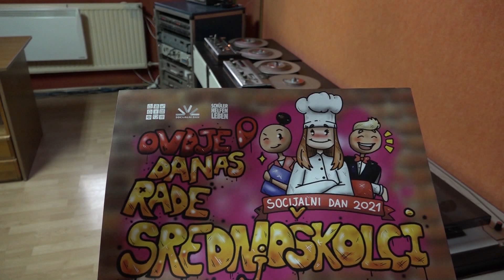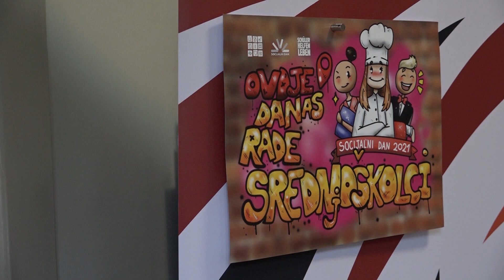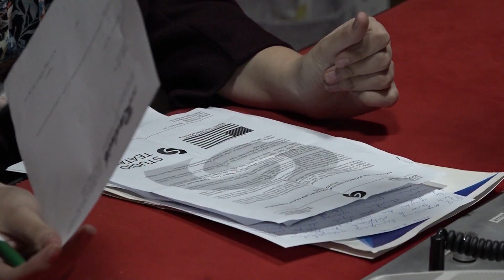Hronika: Zavidovići 242 - "Socijalni dan" - prvo radno iskustvo za 22 zavidovićka srednjoškolca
15. septembra je u Zavidovićima održan tzv. "Socijalni dan" kada su 22 srednjoškolca radila na 23 radna mjesta. Kako je za sve njih ovo prvo radno iskustvo, to je bila i prilika da steknu osjećaj za radnu atmosferu i upoznaju se sa osnovnim radnim procesom, a to i jeste svrha Socijalnog dana koji se u Bosni i Hercegovini održava već petu godinu.